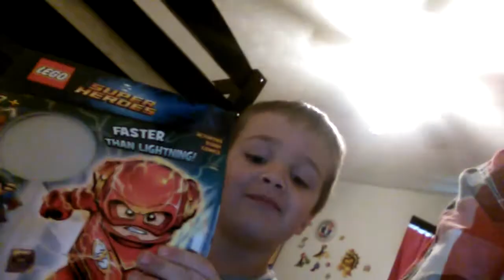Jackson and me